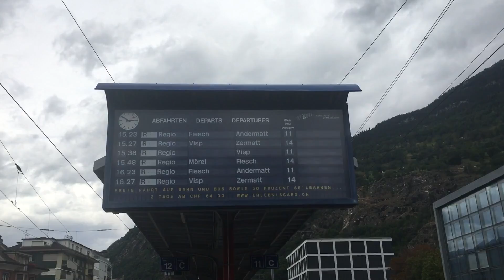[FR/DE] Trafic ferroviaire/Bahnverkehr AVA (BDWM: Bremgarten-Dietikon-Wohlen-Meisterschwanden) - TPS